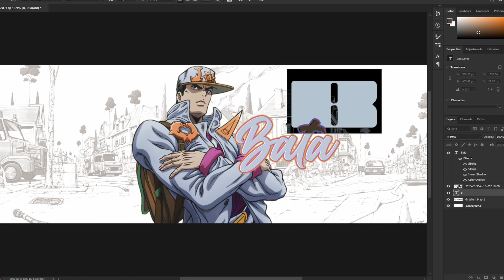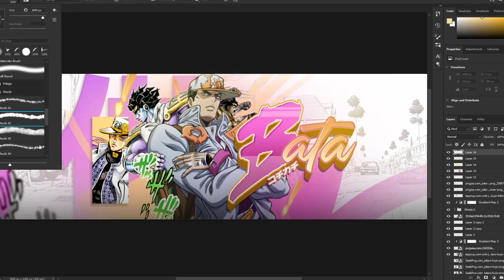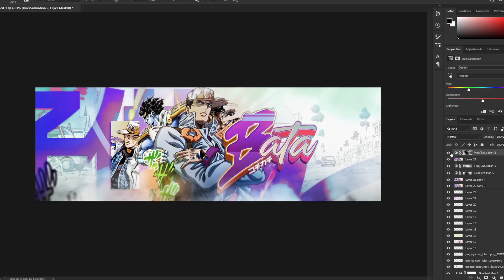Speedart - JoJo's Bizarre Adventure Twitter Header